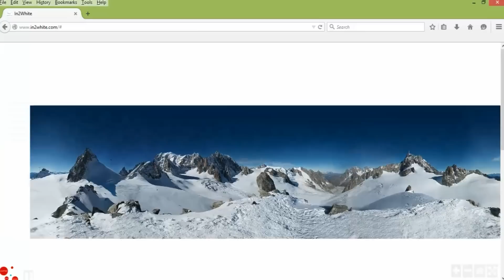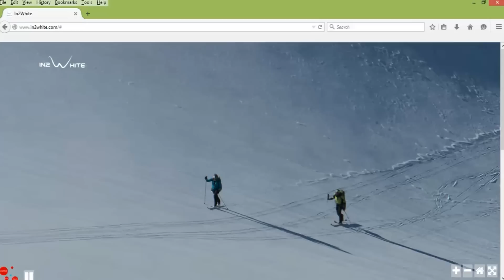Biggest panorama ever - Mont Blanc @365 Gigapixel